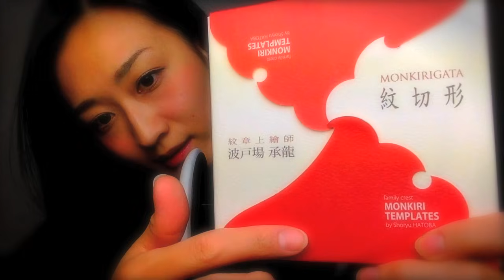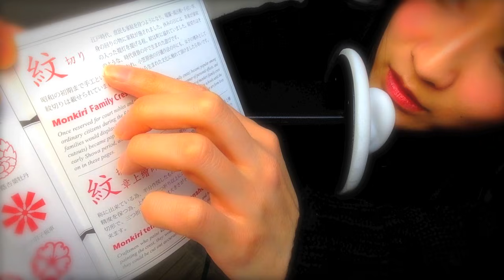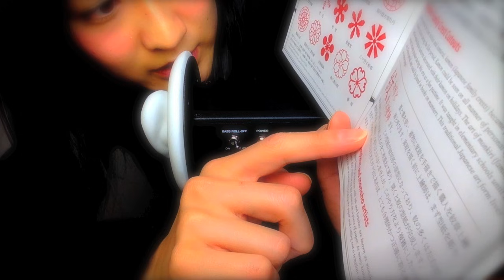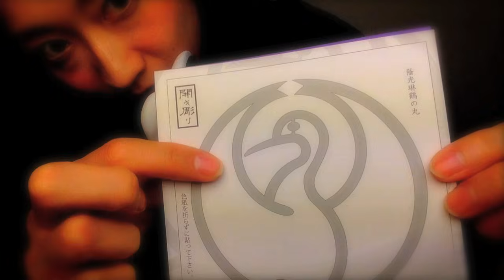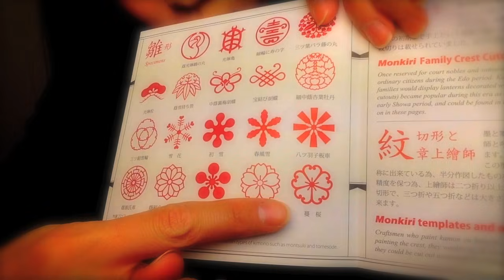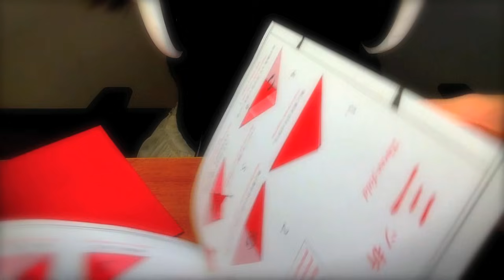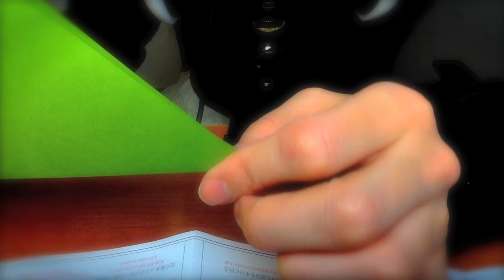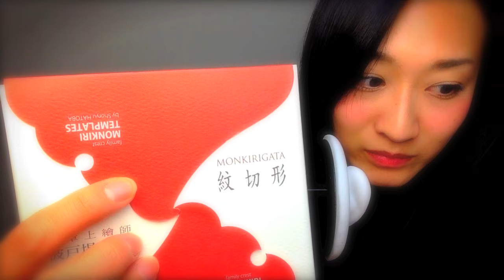【JapaneseASMR】囁きながら 紋切りあそび❤︎Whisper × Japan's traditional game "MONKIRI"❤︎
Hi,this is Yukino YUMIJUKU!

In this video, I play japan's traditional game "MONKIRI"!!
Do you know MONKIRI?
"MONKIRI" is  play to use origami , a paper pattern and the scissors from the Edo period.

I used the Kyogen's paper pattern.

Please enjoy the MONKIRI sounds!

※I participated in gizmodo japan project.
I used my three kinds of microphones!

YukinoYUMIJUKU

ごきげんよう。弓熟ユキノです。
今回は、江戸時代から続く日本の遊び「紋切り」をやってみました。
折紙を折って、型紙を貼り、ハサミでちょきちょきするとあら不思議！
桜や梅が咲きましたぁ。
わぃわぃ。

どうぞご覧になってね。

※ギズモード・ジャパンさんの記事に参加しました。
JapaneseASMRのマイクが大活躍！

弓熟ユキノ